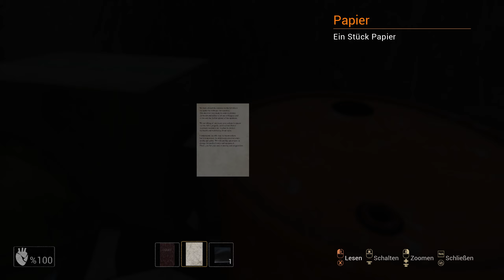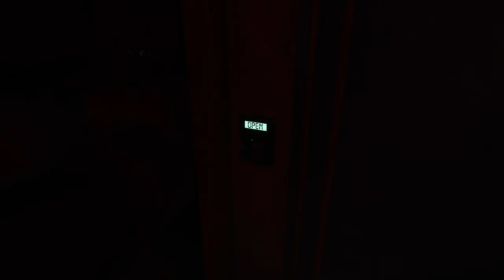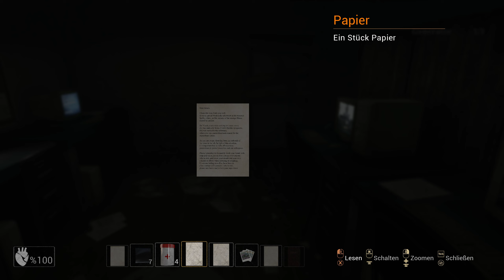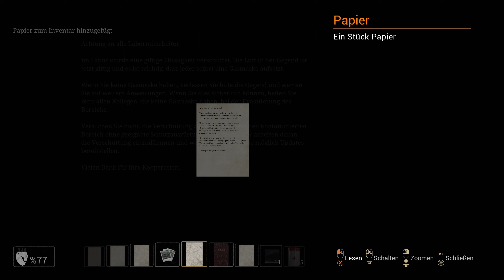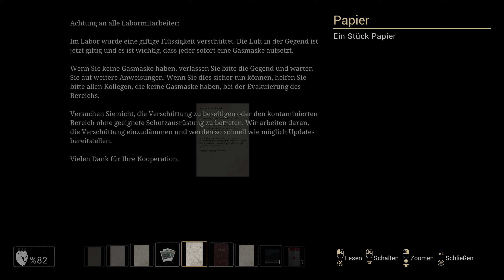Outlive Full Game PC 4k